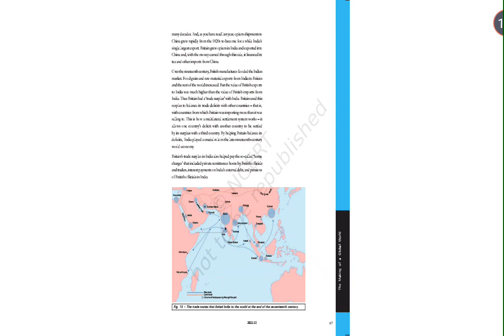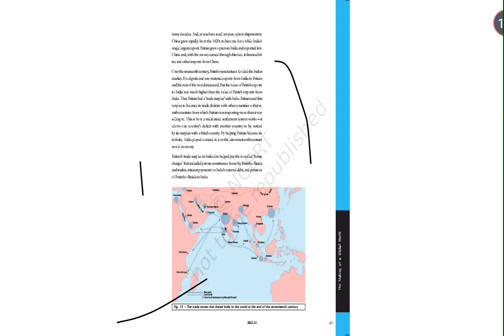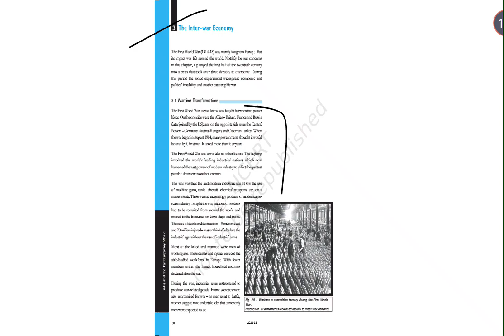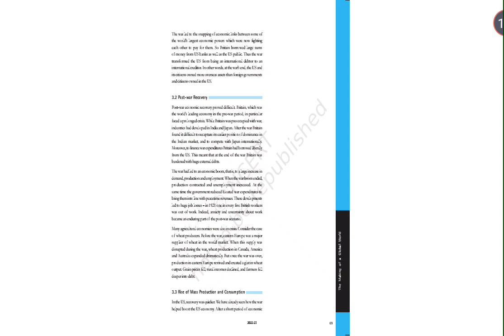The Making of a Global World / 1shot / lecture-5 /blackboardstudyrelax